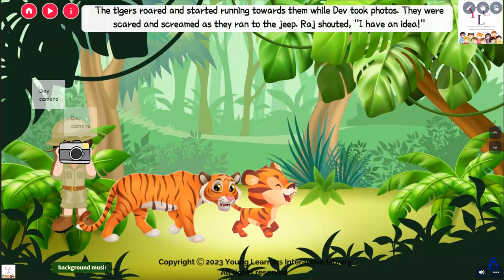Tommy's Adventure l Tiger Safari l Ages 7 to 9 l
A fantastic tale of Tommy going to India and meeting his friends to go on a tiger safari. While there he learns lots of facts about the country and one really interesting one about tigers.
If you are one of the subscribers to our curriculum stories this story lesson comes with
-downloadable ebook
-downloadable video
-lesson printable flashcards
-printable activity and workbook
-self-correcting games and quizzes
-listening
-reading
-built-in audio
-guided questions
-art projects
-math
-history
-science
-ELA
and support.